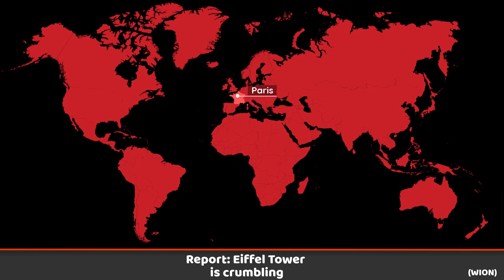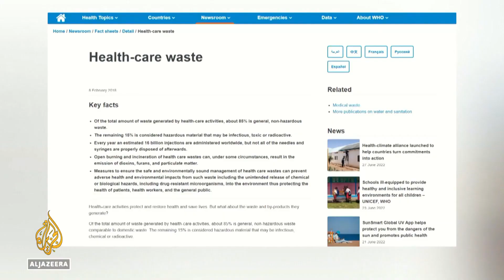PPN World News - 5 July 2022 • Chicago shooting suspect in custody • Ukraine Russia war • avalanche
► Sources:
00:00 Intro
01:20 - Ukraine says it is regrouping its forces to defend Donetsk
02:18 - Six people killed in huge ice avalanche
02:56 - Bus falls into gorge near Kullu, killing 16
03:54 - Sudan's army to withdraw from political talks
04:47 - Taliban hikes prices after Pakistan decides to import coal
05:42 - Report: Eiffel Tower is crumbling
06:39 - Yemen's Sanaa faces medical waste crisis